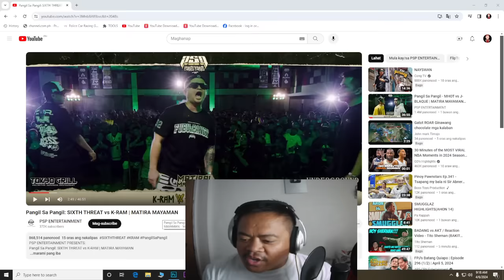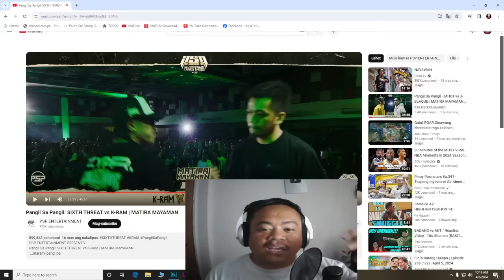SIXTH THREAT vs K-RAM / Reaction Video - Tito Shernan (MALAKAS NA LABAN!!)